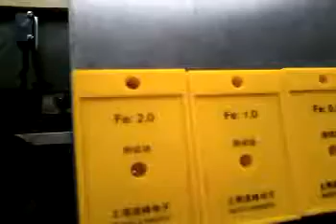REHOO-meta detector for noodle products